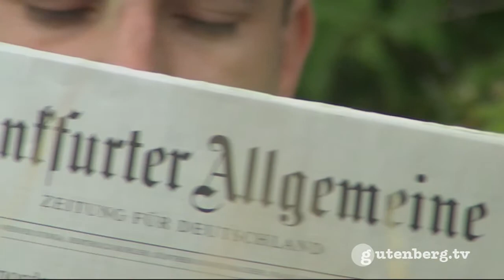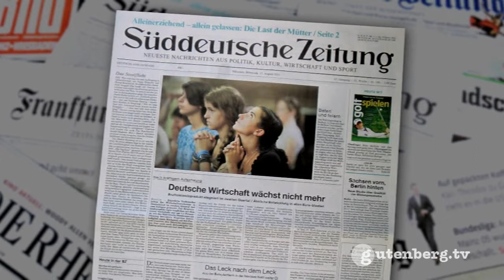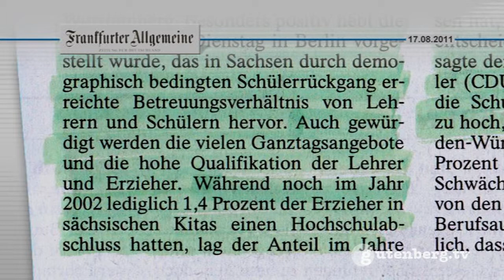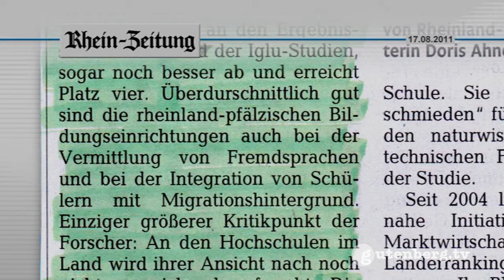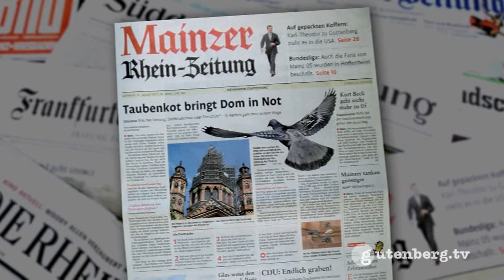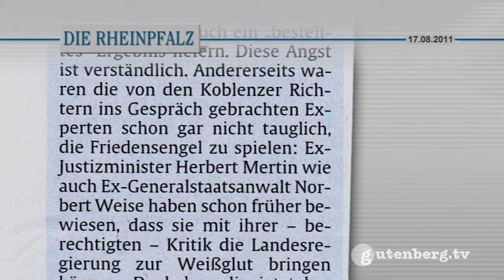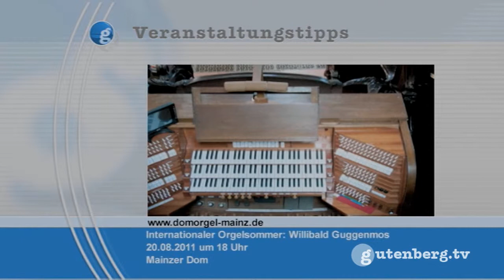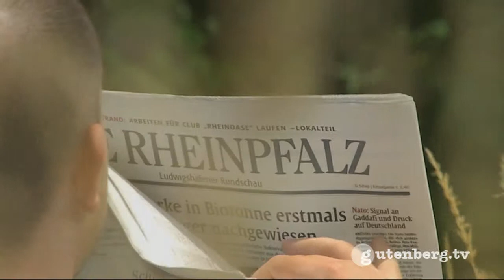gut gedruckt - die Sommerpresse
Die Sommerpresse am Mittwoch mit diesen und weiteren Themen:
Die deutsch-französischen Gespräche zur Euro-Rettung bestimmen auch heute die Schlagzeilen. Unter anderem in der FRANKFURTER RUNDSCHAU: „Der Widerstand bröckelt" heißt es dort über die zunehmende Zahl von Eurobonds-Befürwortern in der CDU +++ Die SÜDDEUTSCHE ZEITUNG beschäftigt sich mit den Folgen für unsere Regierung: „Die Koalition hält zum Euro, bis sie bricht" Kann sich die FDP eine Zustimmung zum Eurobonds leisten, ohne völlig unglaubwürdig zu werden?  +++ Die Ergebnisse des Bildungsmonitors sind Titelthema in der FRANKFURTER ALLEGEMEINEN: „Sachsen verteidigt Spitze im Bildungsvergleich" +++ Dazu auch der Kommentar: „Fordernd" +++ Dieses Thema beschäftigt natürlich auch die regionalen Zeitungen, u.a. die MAINZER-RHEIN-ZEITUNG: „Gute Noten für Bildung im Land" +++ Die ALLGEMEINE ZEITUNG kommentiert: „Vorsicht Statistik" +++ Das zweite bestimmende Thema ist die Kommission zur Justizreform. Dazu schreibt die MAINZER-RHEIN-ZEITUNG: „Sparziel in der Justiz nun offen" +++ Der Kommentar in der RHEINPFALZ: „Unbekannte als Chance" +++ (Moderation: Jens Doumen)